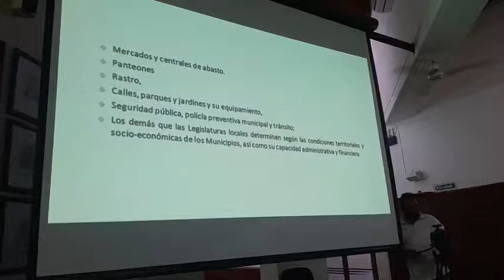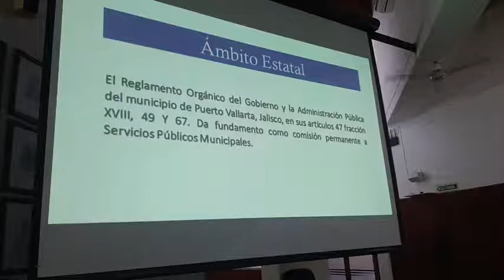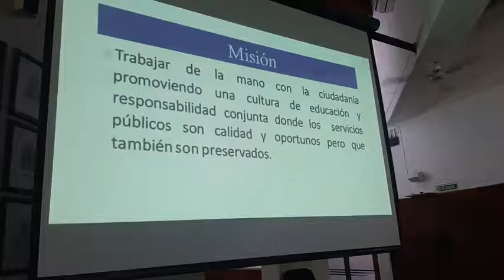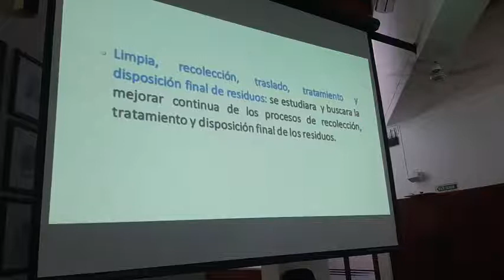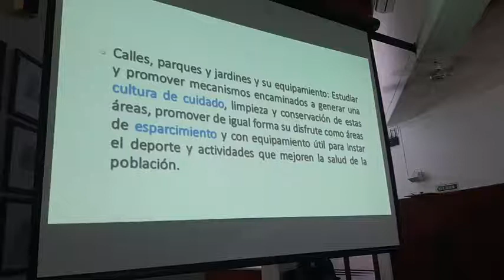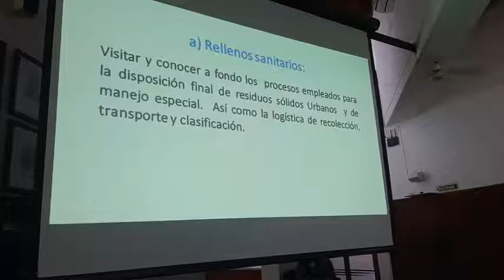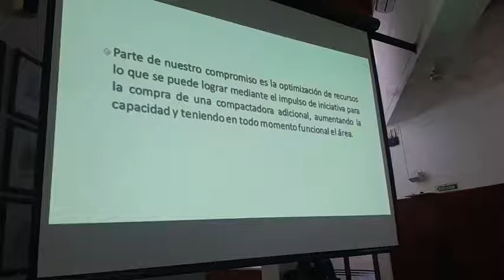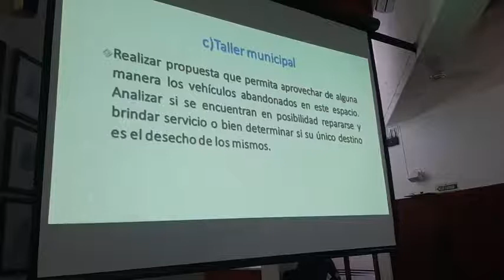Sesión de la Comisión Permanente de Servicios Públicos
🔴 EnVivo: Sesión de la Comisión Permanente de Servicios Públicos del H. Ayuntamiento de Puerto Vallarta.